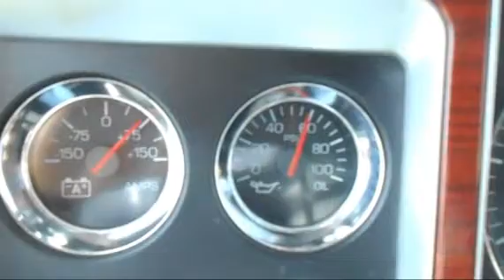2007 KENWORTH W900L For Sale